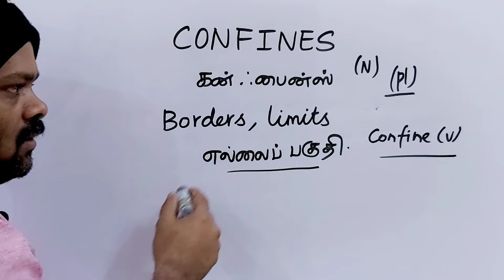CONFINES tamil meaning/sasikumar